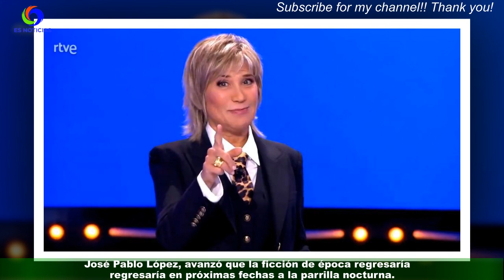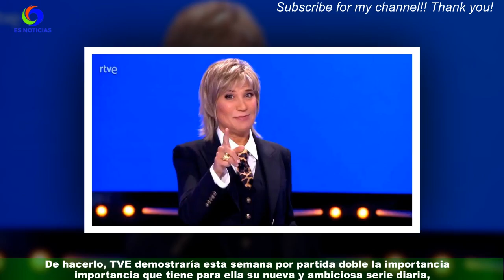'La Promesa' vuelve al prime time de La 1, ahora aprovechar el efecto arrastre de la Copa del Rey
La promesa vuelve esta semana al prime time de La 1. La nueva serie diaria de la cadena pública debutó el pasado jueves en el horario estelar antes de dar el salto al día siguiente a la sobremesa,su verdadera franja de emisión. Pero ya entonces el director de Contenidos Generales de RTVE,José Pablo López, avanzó que la ficción de época regresaría en próximas fechas a la parrilla nocturna.